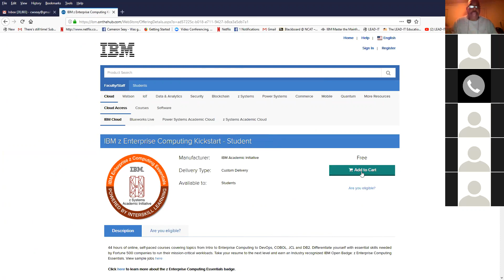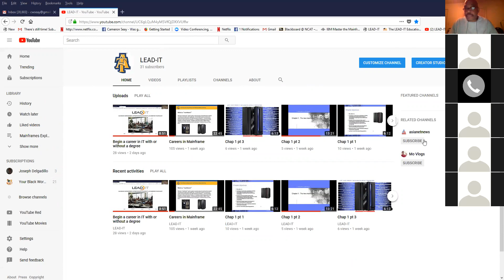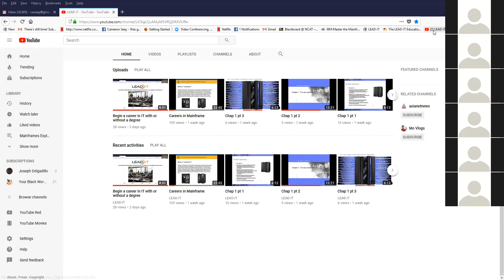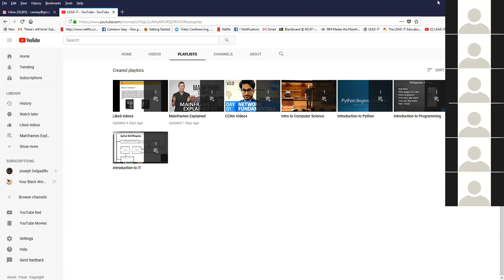LEAD IT Discussion 5